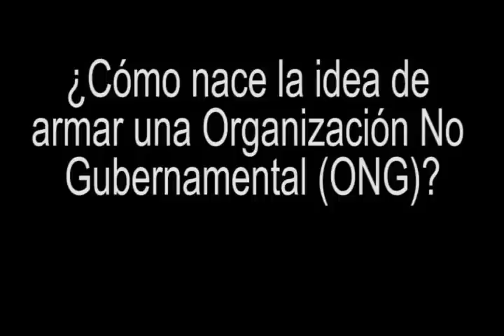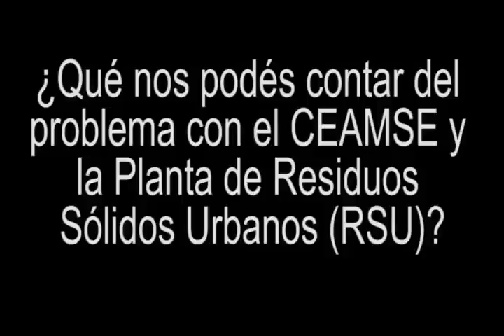Marcelo Martínez: "Se siguen volcando 900 toneladas de basura en el CEAMSE"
El referente de la ONG Nuevo Ambiente, Marcelo Martínez, visitó las oficinas del GRUPO REALPOLITIK y dialogó largo y tendido sobre el surgimiento de esta organización. Además, hizo referencia al problema del CEAMSE y la postergada Planta de Tratamiento de Residuos Sólidos Urbanos.